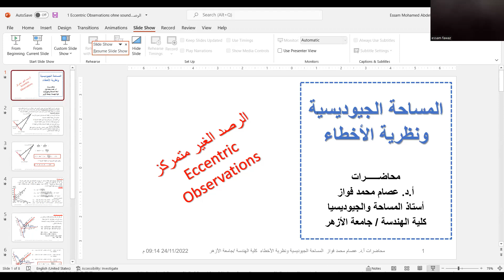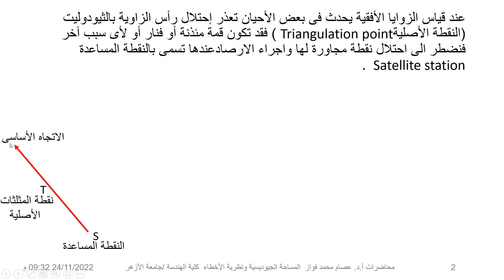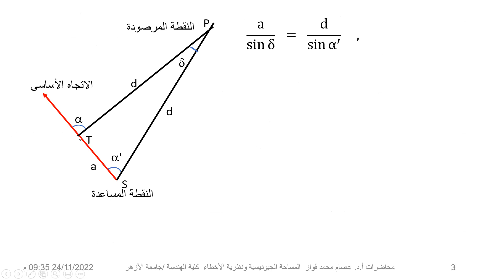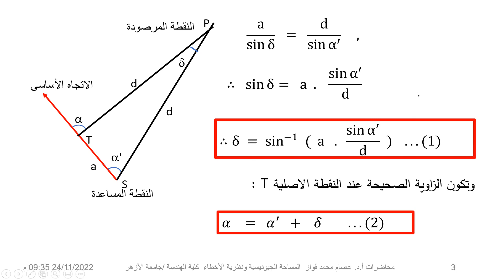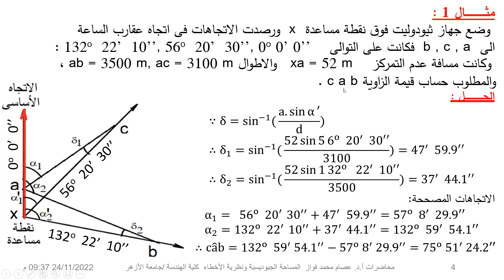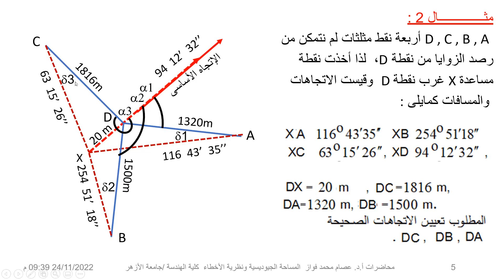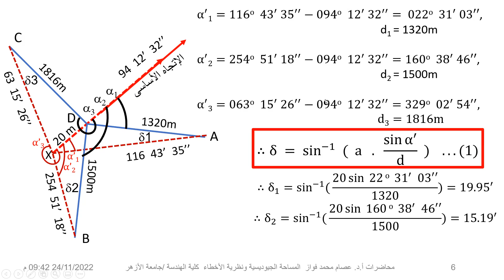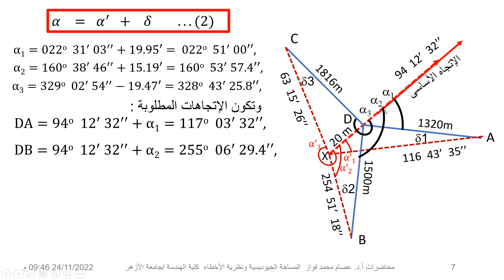(Eccentric Observation (simplified way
محاضرات المساحة الجيوديسية
أ.د.عصام محمد فواز
الرصد الغير متمركز بطريقة مبسطة